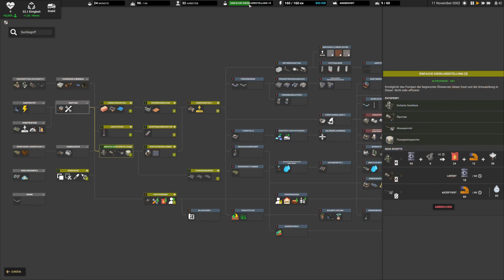Captain of Industry (Admiral) - 01 - Gestrandet im Armageddon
Spiel: Captain of Industry
Version: Early Access, Update 2 (0.6.4d)
Schwierigkeit: Admiral
Karte: Armageddon
Startposition: wahnsinnig / insane